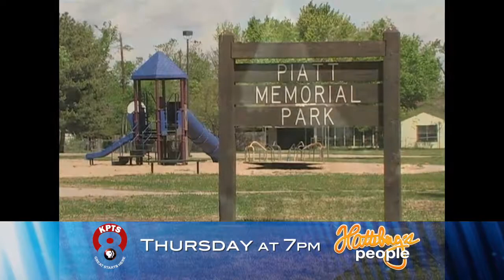Promo: Hatteberg's People episode 401